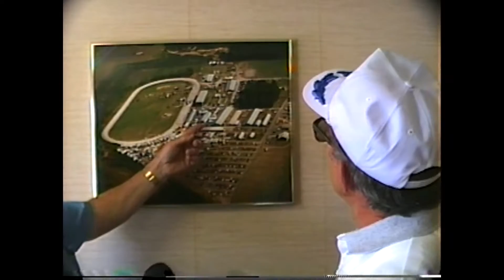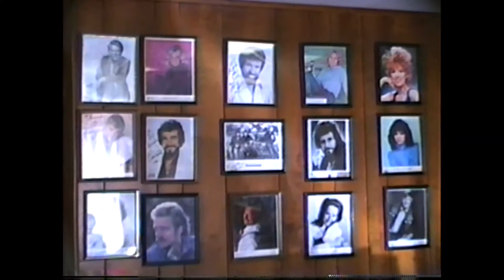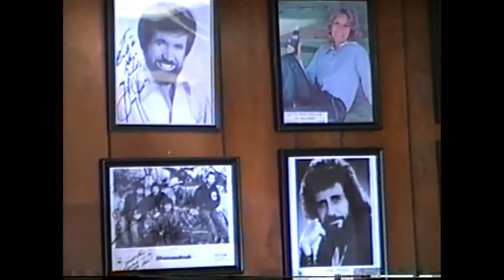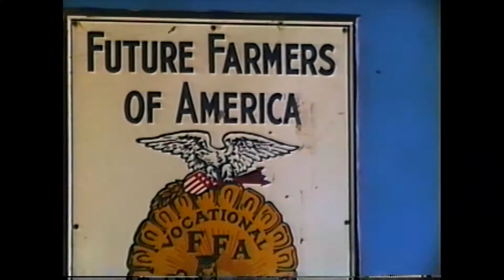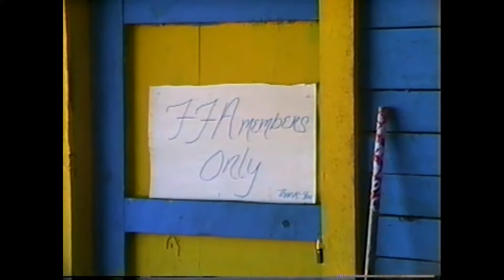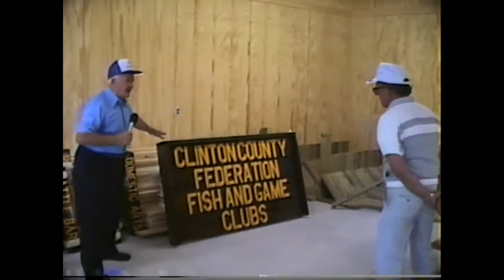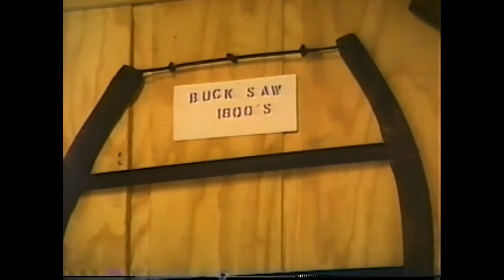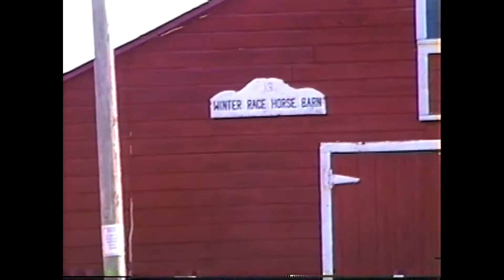WGOH - Clinton County Fair Preview 7-5-90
Clinton County Fair manager Bill LePage, getting ready for th 1990 event.